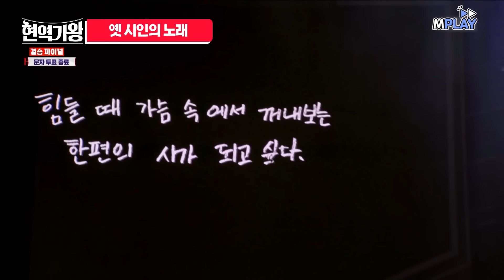🏆최종 1위🏆 1대 가왕 등극한 17세 전유진 솔로 무대 모음.zip 전유진 [현역가왕] | MBN 20231128 방송 외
00:00 전유진 - 옛 시인의 노래
04:49 전유진 - 숨어 우는 바람 소리
09:43 전유진 - 달맞이꽃
13:37 전유진 - 남이가
18:07 전유진 - 소녀와 가로등
23:02 전유진 - 아름다운 강산
27:34 전유진 - 멍에
31:38 전유진 - 꼬마 인형